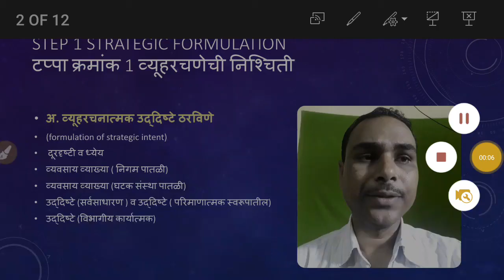B.Com.TY Process of Strategic Panagement Part. I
Step I formulation of strategic intent